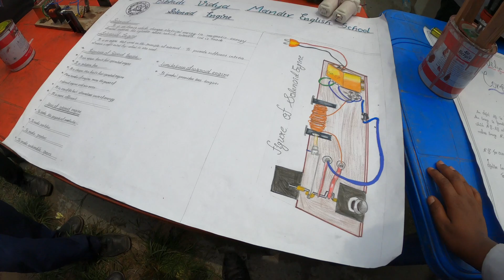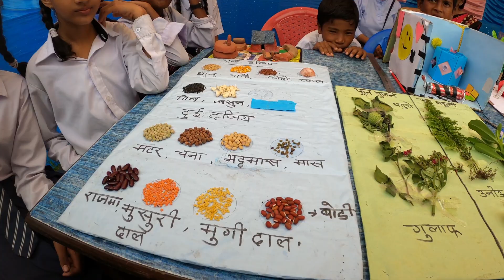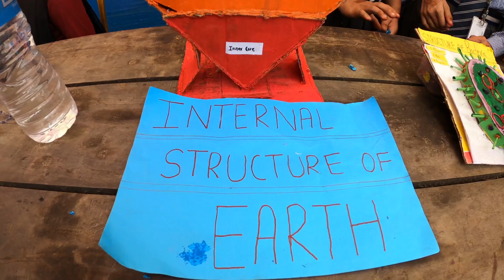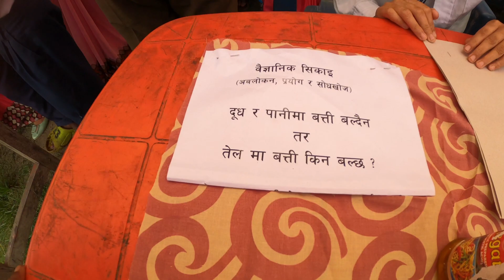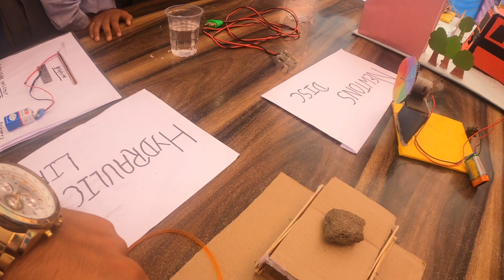Science Exhibition 2023 In Nepal || Science Exhibition Show Jhapa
This video is about Science Exhibition 2023 held in Nepal , School of Birendra High school Chandragadhi where Local school Participated .

Science Exhibition Nepal 2023
Science project kaise banaye
Science project kaise banate hai
Nepal Science Exhibition 2023